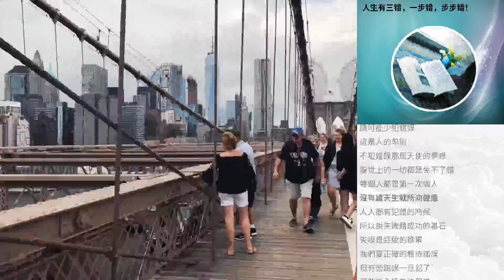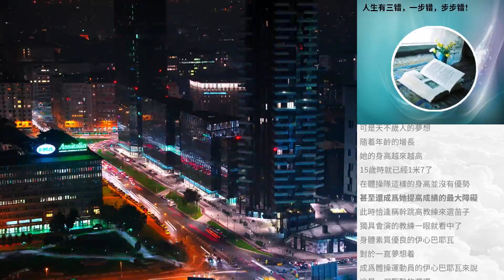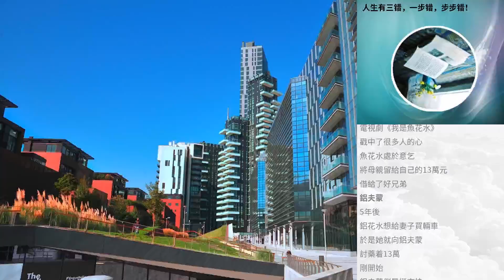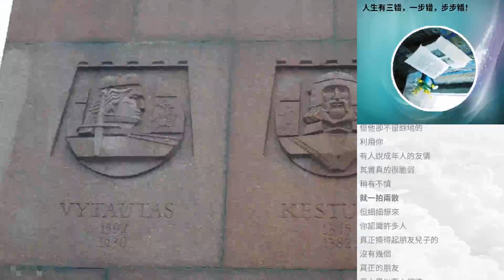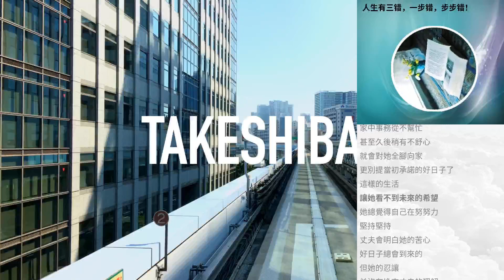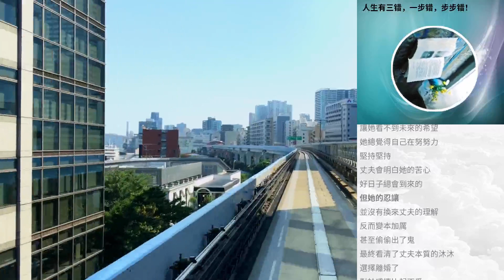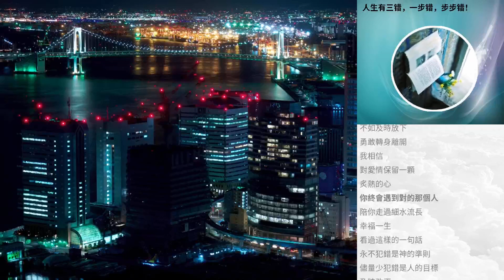人生有三錯，一步錯，步步錯！